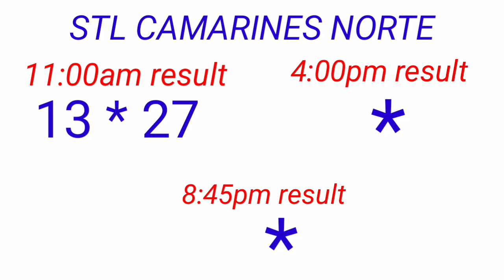STL - PALAWAN,CAMNORTE November 28, 2022 1ST DRAW RESULT